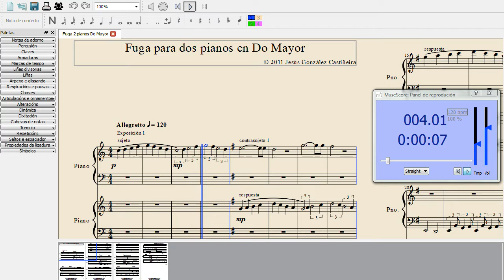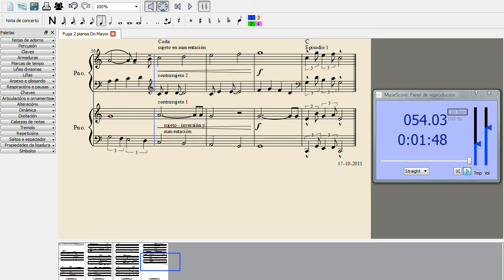Fuga para 2 pianos en Do Mayor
Fuga para dos pianos en Do Mayor. C Major two pianos fugue.

Software: MuseScore 1.1 (TimGM6mb SoundFont)
Screencast: Microsoft Expression Encoder 4
Video: Windows Movie Maker 6.0